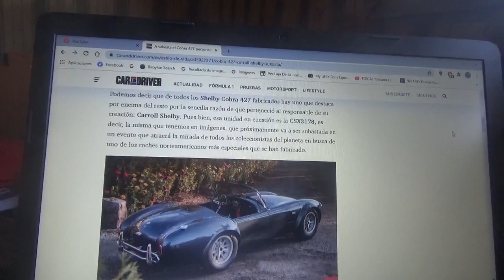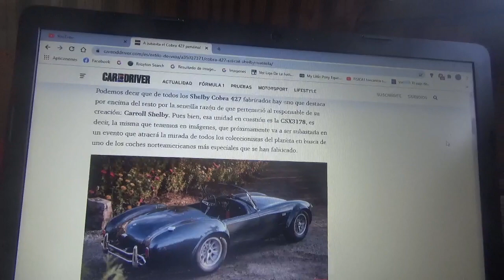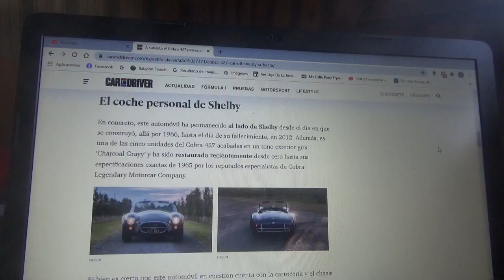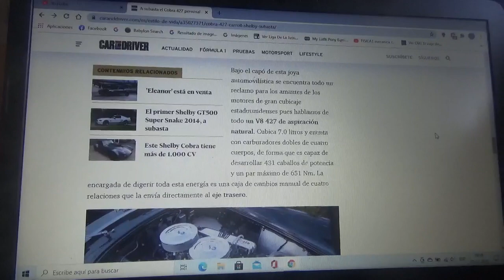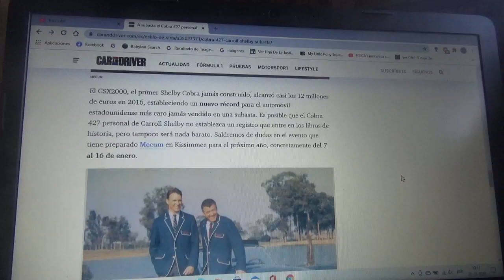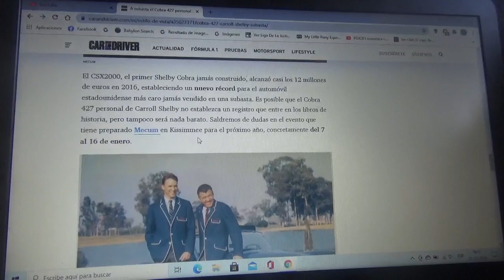Sale a subasta el Shelby Cobra 427 que perteneció a Carroll Shelby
Se trata precisamente del vehículo que era el automóvil personal del fundador de la compañía Shelby American y próximamente será subastado en un evento muy especial